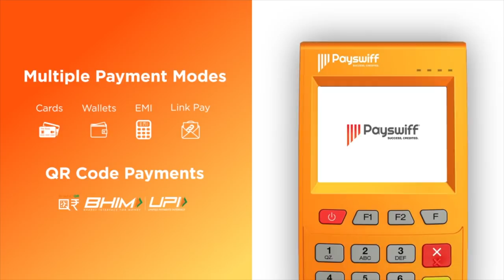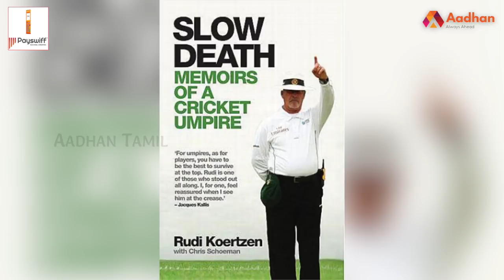டேவிட் ஷெப்பர்டின் கதை | Story Of David Shepherd | பிரபலங்களின் கதை | Episode 161